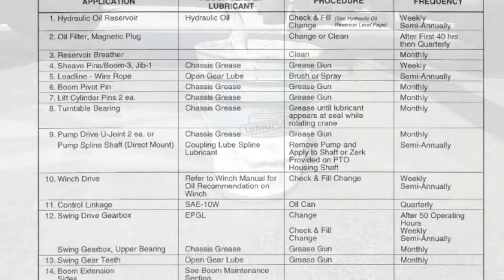How to Grease the Outriggers - National Crane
Overview of how to grease the outriggers on a National Crane using a National 9103A.